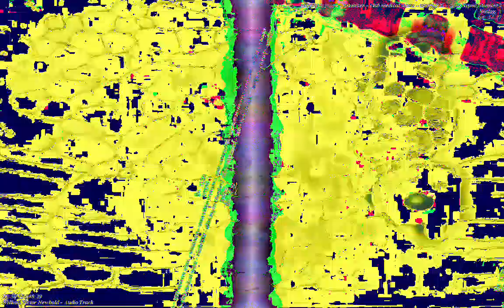[EPILEPSY WARNING] Movie 23 01 13 00h43m28s *Photosensitivity Warning*